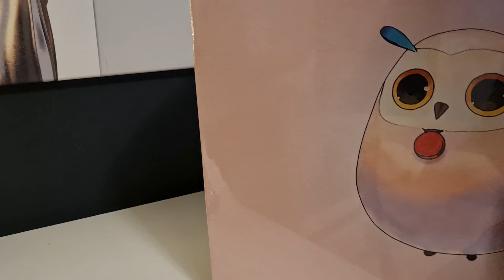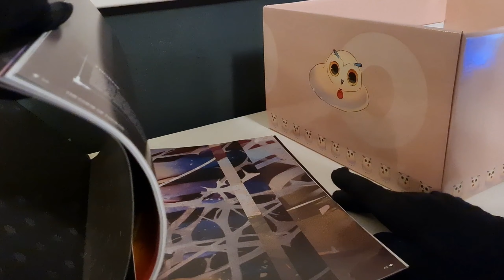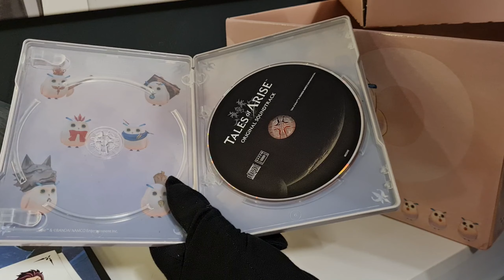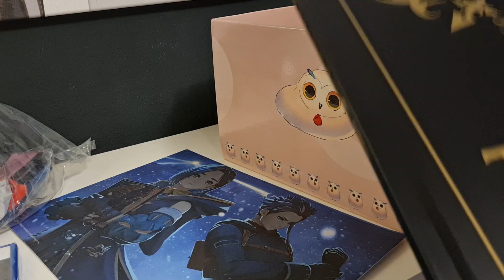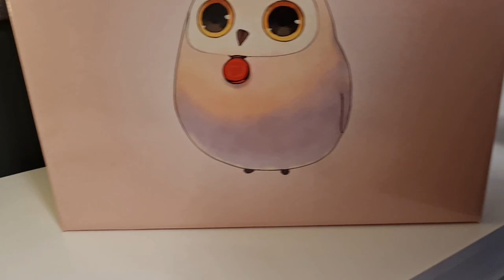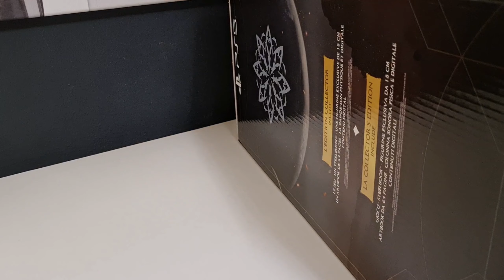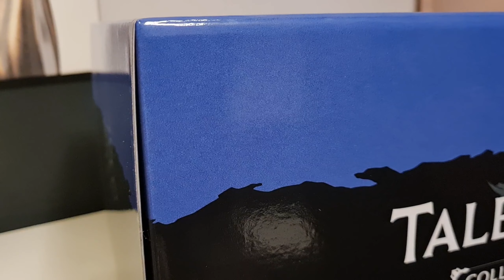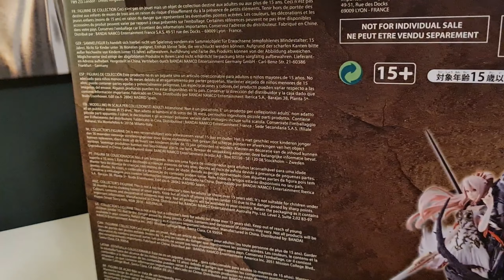UNBOXING: Tales of Arise Hootle Edition & Collector's Edition PS5